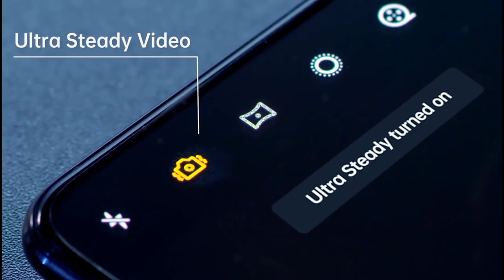Oppo Reno 3 - SnapDragon 735, 108MP Quad Camera, Vooc 4.0, Indisplay Fingerprint, Price, Specs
Oppo Reno 3 - Price, Specs, Trailer, Concept, Teaser, Introduction

Oppo Reno 3, oppo reno 3 price, oppo reno 3 launch date in india, oppo, reno, price, specs, specification, oppo reno 3 price in india, opoo reno 3 promo, opoo reno 3 trailer, opoo reno 3 first look, oppo reno 3 technical guruji, oppo reno 3 leaked, release date, unboxing, details